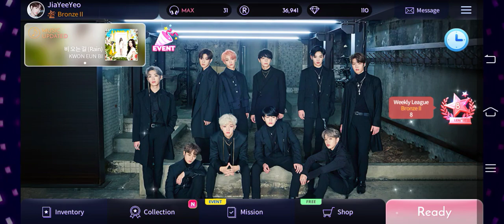SUPERSTAR WOOLLIM KWON EUNBI Rain (Normal Mode)